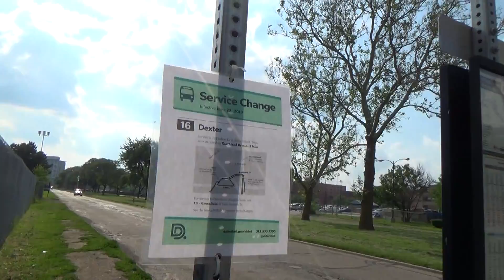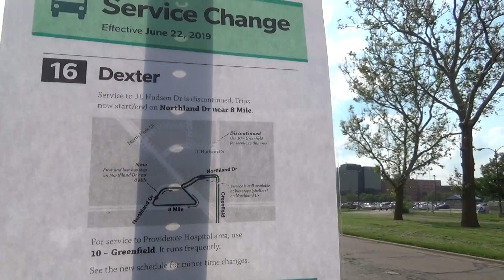DDOT service changes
This is a quick recording regarding the service change for DDOT route 16 Dexter since it will no longer service JL Hudson Drive (near Wendy's) & Greenfield due to safety and traffic issues--which took effect on 6/22/19. Also, the Fresh Wagon route 99 is no longer in service as of 6/22/19 too. Suburban SMART's service changes took effect 6/17/19 just 5 days before DDOT's service changes took effect immediately.